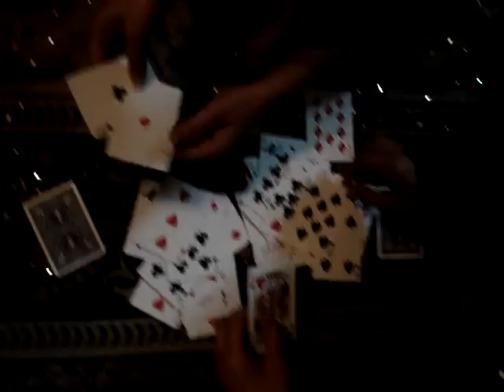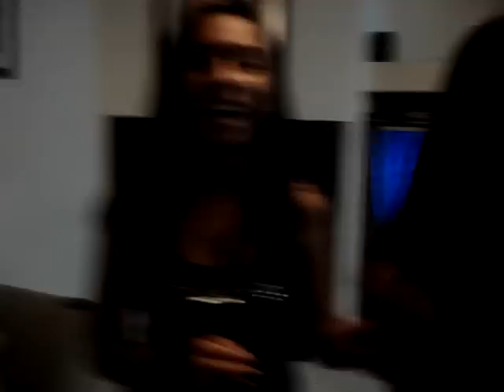christine vs mehnoosh